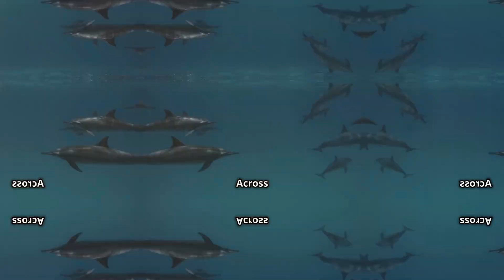Unlocking 100: Secrets to a Century-Long Life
Unlock the secrets to a long and vibrant life with our deep dive into the habits and lifestyles of centenarians! Discover how simple practices like maintaining an active lifestyle, eating a balanced diet rich in nutrients, and keeping a healthy weight can dramatically improve longevity and reduce the risk of chronic diseases.

 This video explores the fundamental principles of longevity that are common among those who live to be over 100 years old. From the importance of staying hydrated and regular mental workouts to managing stress and ensuring adequate sleep, we cover all aspects that contribute to a healthier, fuller life.

Dive into the role of social connections, maintaining a positive outlook, and avoiding harmful substances. Plus, learn why having a sense of purpose could be your ultimate secret to a long life.

🎬 Be Part of the Journey! 🎬 Stay updated with all the latest videos and never miss an upload.

Thank you for your support – we can't wait to share more amazing content with you. Welcome to the @Make_yourself_priority  family!

References
National Institute on Aging. "Living Longer: Could It Be in Our Genes?" Retrieved from NIA.
Harvard Health Publishing. "Healthy Eating for a Healthy Weight." Retrieved from Harvard Health.
Blue Zones. "Power 9: Reverse Engineering Longevity." Retrieved from Blue Zones.
World Health Organization. "Healthy Diet." Retrieved from WHO.
American Heart Association. "Physical Activity Improves Quality of Life." Retrieved from AHA.

OUTLINE:
00:00:00
The Century Mark

00:00:31
A Life in Motion

00:00:43
Fueling the Century

00:01:04
The Weight of Years

00:01:22
The Elixir of Life

00:01:40

00:01:45
An Agile Mind

00:02:03
The Bonds That Bind

00:02:20
Weathering the Storm

00:02:38
The Rhythm of Rest

00:02:52
The Smoke Clears

00:03:03
A Reason to Rise

00:03:19

00:03:31
The Importance of Check-Ups

00:03:46
Nature's Bounty

00:04:04
The Dignity of Labor

00:04:20
A Century in Sight